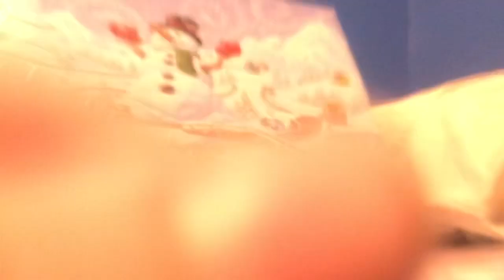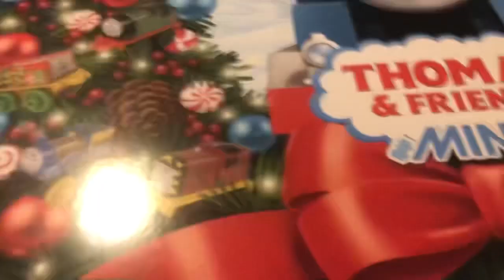My new series preview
Minis
Fun
Toys